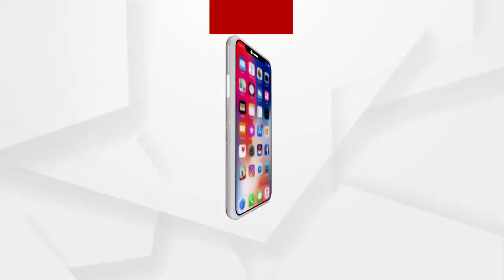ରାସ୍ତାକୁ ଓହ୍ଲାଇଲେ ବାଲେଶ୍ବର ବାସୀ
ପରୀକୁ ନ୍ୟାୟ ଦେବା ଦାବୀରେ ରାସ୍ତାକୁ ଓହ୍ଲାଇଲେ ବାଲେଶ୍ବର ବାସୀ.